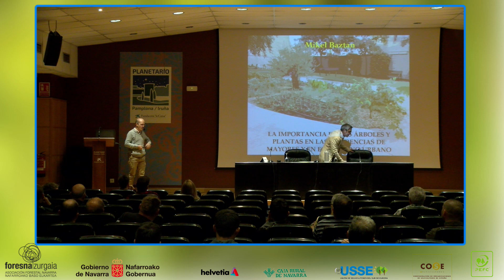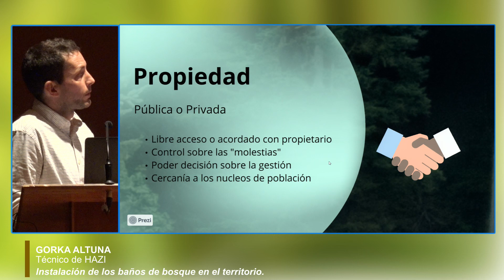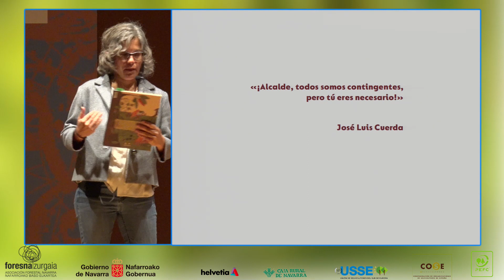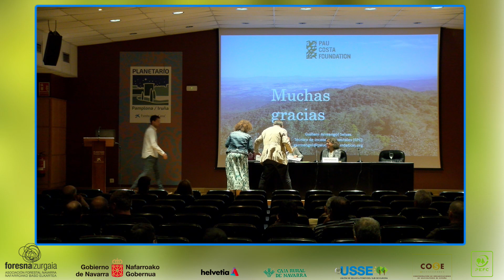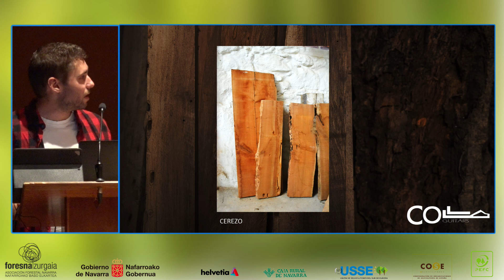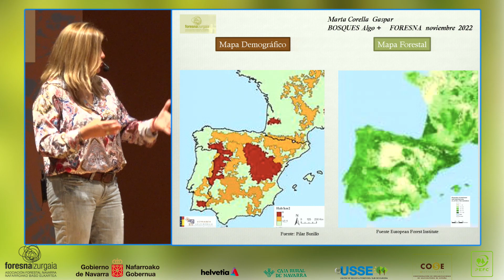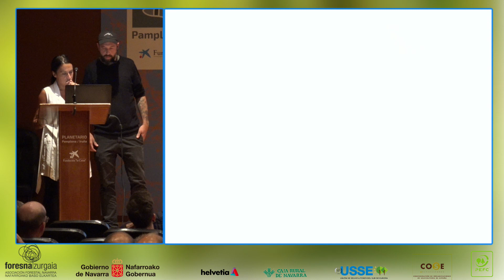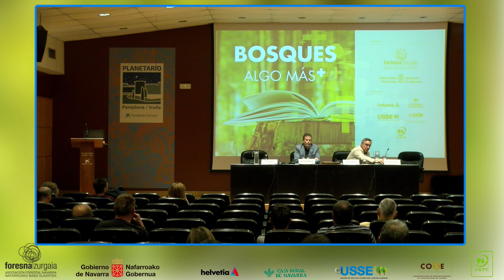BOSQUES ALGO MAS FORESNA 05 10 2022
En esta V jornada, tenemos presente la dureza con la que los incendios han golpeado nuestros bosques. Los propietarios queremos mostrar de nuevo la importancia que tienen estos entornos naturales más allá de la producción de madera. El monte es un todo y como tal debemos gestionarlo.

PR0GRAMA:
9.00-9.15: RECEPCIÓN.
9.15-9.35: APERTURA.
JESUS MARIA VELAZ PRESIDENTE FORESNA-ZURGAIA.
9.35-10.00: LA IMPORTANCIA DE LOS ÁRBOLES Y PLANTAS EN LAS RESIDENCIAS DE MAYORES. MIKEL BAZTAN. (AHORA CLIMA SU.
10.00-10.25: INSTARURACIÓN DE LOS BAÑOS DE BOSQUE EN EL TERRITORIO.
GORKA ALTUNA, (TÉCNICO DE HAZII.
10,25-1 OSO: DIVULGAR A TRAVÉS DE LOS LIBROS ILUSTRADOS.
SARA FERNANDEZ. (Ilustradora y escritora).
10,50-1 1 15: LA GANADERÍA EXTENSIVA: UNA
OPORTUNIDAD PARA GESTIONAR EL PAISAJE.
GUILLEM ARMENGOL, (TÉCNICO DE LA PAU COSTA FOUNDATION).
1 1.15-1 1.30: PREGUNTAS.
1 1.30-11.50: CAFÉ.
ll 50-12 15: INSTRUMENTOS QUE SURGEN DE NUESTROS BOSQUES.
ADAM COLL EDO. ILUTHIER. COCL GUITARS).
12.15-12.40 : EL ARTE INTEGRADO EN LA NATURALEZA. ISABEL FERREIRA. (ARBOLA).
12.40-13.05 : VIVENCIAS Y SABORES DEL MUNDO RURAL. MARTA CORELLA . (ALCALDESA DE OREA).
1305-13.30: LOS ALIMENTOS QUE EL BOSQUE NOS OFRECE.